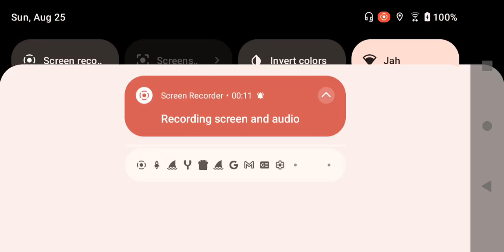Harmony Bear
Care Bears